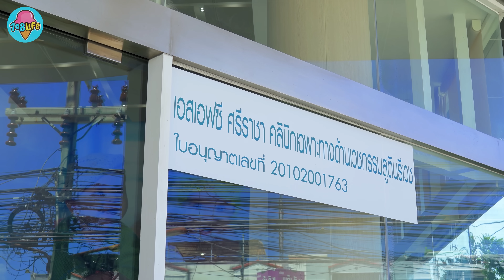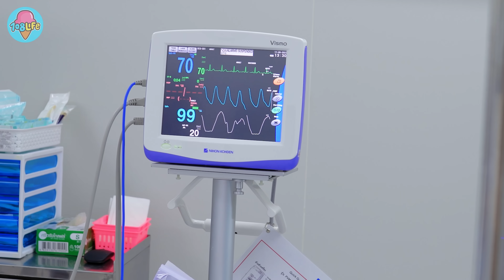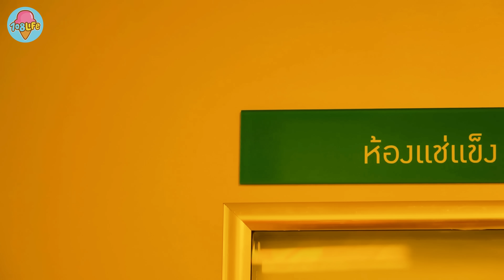สร้างลูกในหลอดทดลอง อยากท้องมันยากจริงๆ ICSI TO PREGNANT | 108Life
ศูนย์การแพทย์เพื่อการมีบุตร SAFE Fertility Group สาขาศรีราชา จ.ชลบุรี" พร้อมให้บริการแล้ว
 ครบครันด้วยเทคโนโลยีเพื่อการมีบุตรที่ทันสมัยและได้มาตรฐานระดับสากล
✔ ดูแลด้วยแพทย์ผู้เชี่ยวชาญด้านเวชศาสตร์การเจริญพันธุ์
✔ พร้อมด้วยเจ้าหน้าที่ผู้ดูแลส่วนตัวแบบเคสต่อเคส

Line : @safefertilitygroup
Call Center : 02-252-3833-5